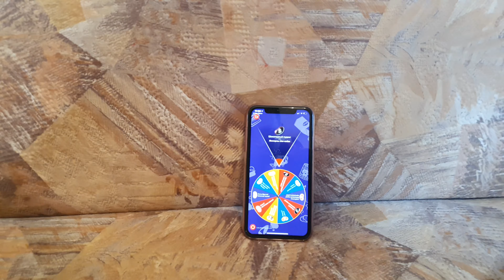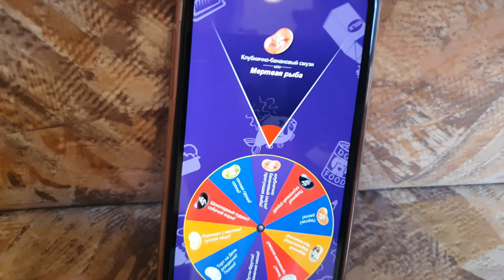Едим бобы Гарри Поттера [Bean Boozled]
первый раз, отличная идея ещё скоро снимем!